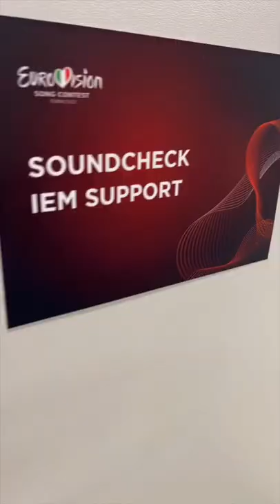Nadir Rustamli - Fade To Black | First Rehearsal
First Rehearsal of 'Fade To Black'!!✨